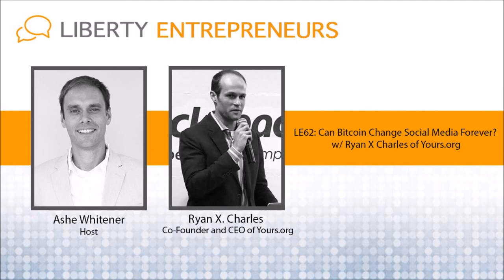EP62: Can Bitcoin Change Social Media Forever? w/ Ryan X Charles of Yours.org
Today’s guest is Ryan X. Charles, CEO and co-founder of Yours.org, a Bitcoin-powered social media platform which rewards content creators with crypto-currency payments.

What you are going to LEARN in this episode:

Why the current model for monetizing social media is broken and Bitcoin may be the answer
What are “micropayments” and why they might just be the next “big thang”
How Yours.org is different than Facebook, Reddit and Steemit.com
How AI bots will integrate into and improve our everyday life (and how they can pay for themselves)

The Problem:  Content creators are curating high-quality content on social media, but have little ability to monetize it.

Yours.org’s Solution: Build a social media platform on the Bitcoin network which also includes a digital currency economy and payment system.  By using micropayments, community members can reward content creators with small Bitcoin donations which are free and fast to send.  Content creators are allowed to offer a donation-only or paywall revenue model.

Favorite Quotes:

"If you work for someone else, you're going to live your life working for money."

“When you are building a business, you are building an asset that creates value for the world.”

"You don't want to have a job to earn money just to spend it all on your house and car.  You want to OWN assets that create cash flow for you."

Yours.org competitors:
- traditional, non-economic social media platform.  No digital token or blockchain used.
- blockchain based social media platform; runs on it’s own blockchain